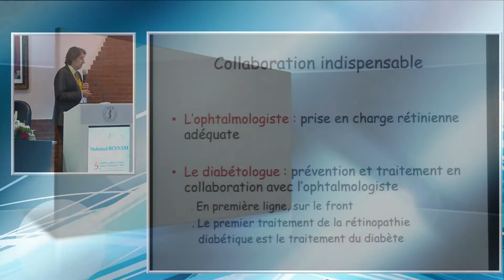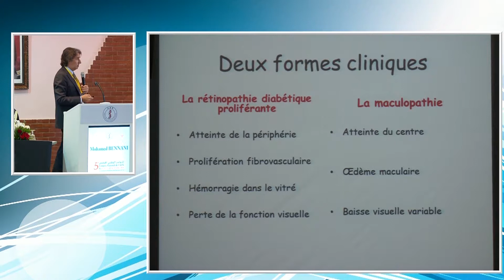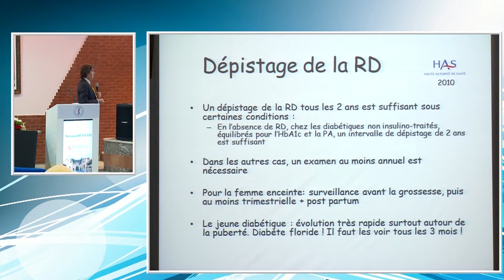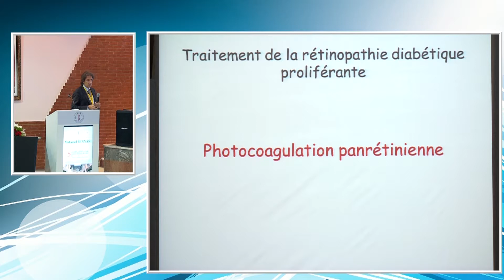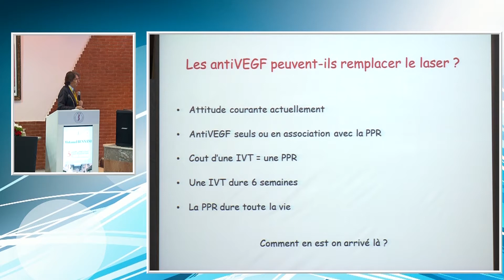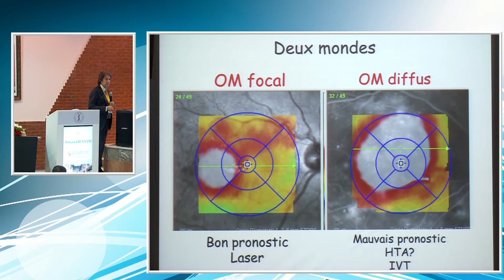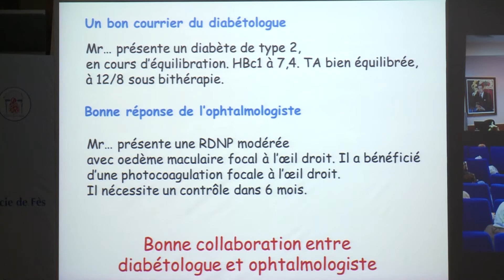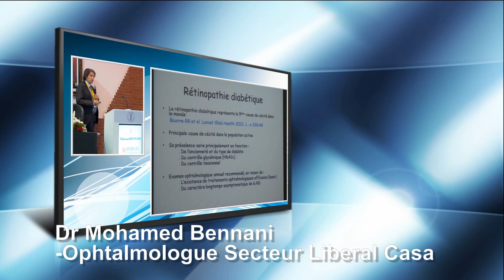ADN 2018 - Rétinopathie diabétique - Dr. Mohamed BENNANI (Casablanca)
Dr. Mohamed BENNANI (Ophtalmologue, secteur libéral Casablanca).

DATE et LIEU de la Communication : le 13 octobre 2018 à la Faculté de Médecine et de Pharmacie de Fès au Maroc.
THÈME: Rétinopathie Diabétique.
INTRODUCTION:  La rétinopathie diabétique est la première cause de cécité dans la population active dans le monde. Son premier facteur de risque est le mauvais contrôle glycémique et ceci place les diabétologues en première ligne dans sa prévention et son traitement.
Il faut bien connaître la classification de la rétinopathie diabétique pour que diabétologues et ophtalmologistes parlent le même langage.
Il y a deux formes cliniques bien distinctes, la maculopathie diabétique, qui touche la macula et qui entraine une baisse de l'acuité visuelle, et la rétinopathie diabétique proliférante qui touche la périphérie rétinienne et qui, non traitée, évolue vers les redoutables complications et la cécité.
Si les injections intra-vitreènnes d'antiVEGF constituent une avancée considérable dans la prise en charge de la maculopathie diabétique, la photocoagulation panrétinienne reste le gold standard dans la prise en charge de la rétinopathie diabétique proliférante. Et quel que soit le traitement, une bonne collaboration entre diabétologue et ophtalmologiste reste la clé d'une bonne prise en charge adéquate.

ÉVÉNEMENT : 5ème Congrès de l'association ADN.
Modérateurs : M.K. Benjelloun - S. Rizk - S. Sibai
ORGANISATEUR : Association des Médecins Diplômés en Diabétologie, Nutrition et Éducation Thérapeutique "ADN".